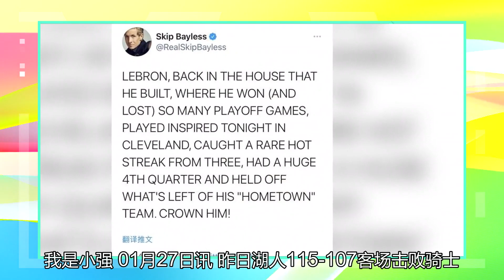著名记者詹曦微博：詹姆斯在克城打球有斗志，为他加冕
本场比赛，湖人前锋勒布朗-詹姆斯出场38分钟，26投19中，三分球11投7中，得到46分8篮板6助攻2抢断2封盖。